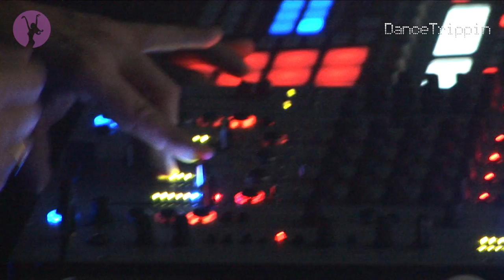Dennis Ferrer & Jerome Sydenham - Sandcastles (John Dahlback Remix) [played by Booka Shade]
Taken from DanceTrippin Episode 139 - Booka Shade @ Space (Ibiza)